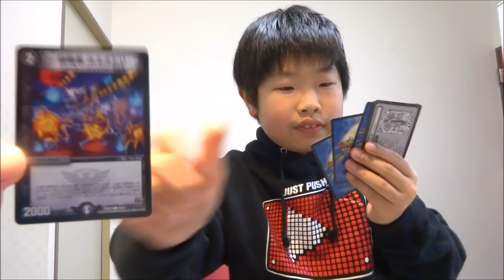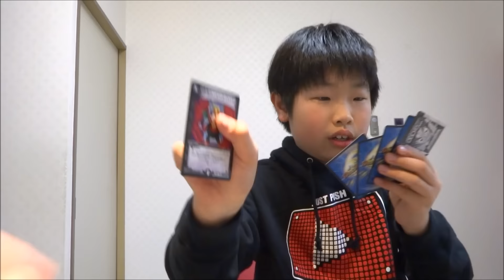デュエマ 禁断のドキンダムX 開封 #03 Duel Masters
★ Duel Masters | デュエルマスターズ TCG 再生リスト